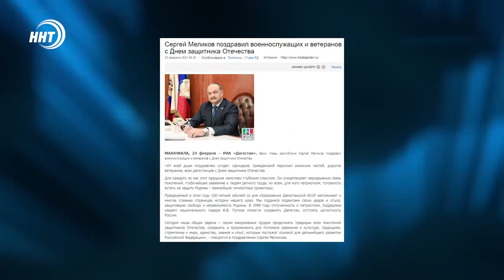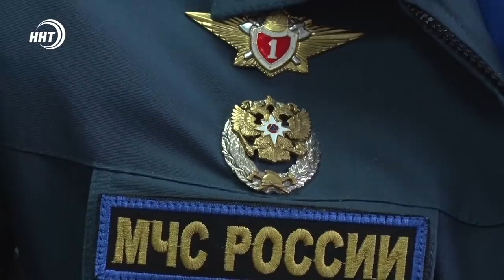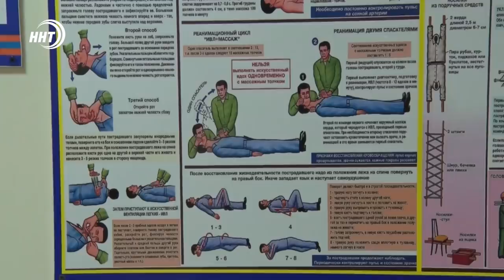Новости Дагестана за 23.02.2021 года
1. Без вашего надежного плеча мы никуда. Миллионы мужчин принимают поздравления в День защитника отечества.

2. 15-ти градусные морозы, а потом резко в плюс. Аномальная температура ожидает республику в ближайшие дни. О чем предупреждает МЧС и синоптики смотрите в выпуске.

3. Квест игра, сбор и разбор автомата, как у школьников сегодня развивают командный дух и патриотизм, смотрите в нашем выпуске.